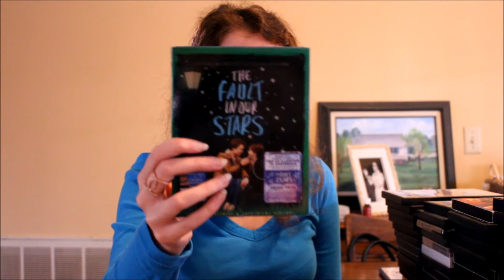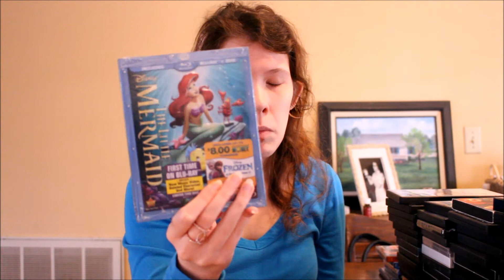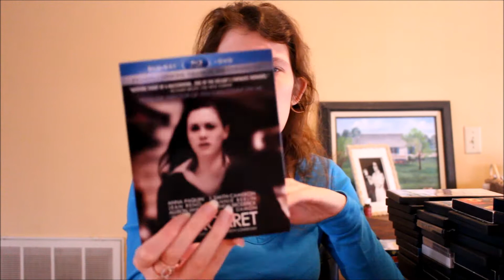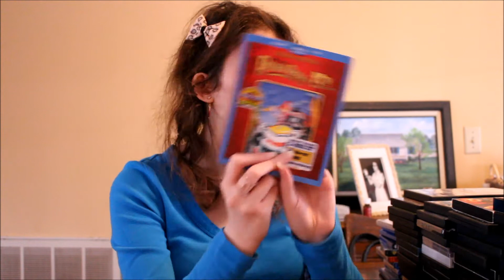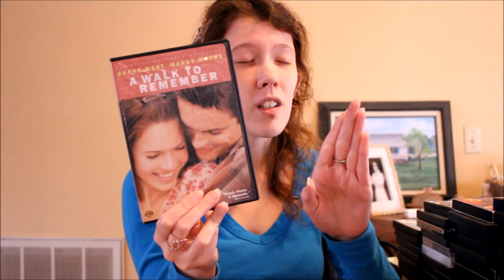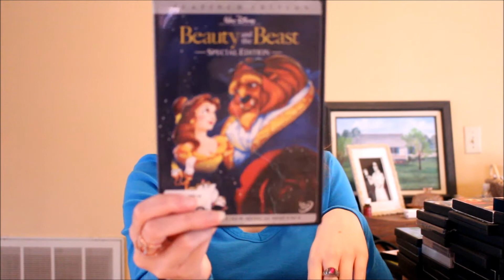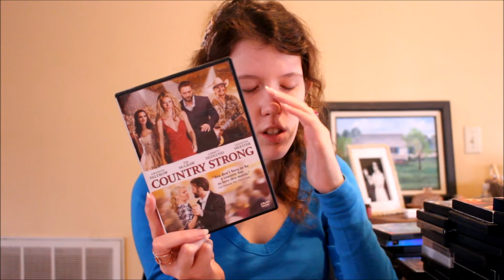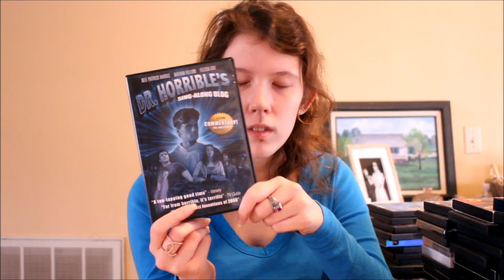My Blu-Ray/DVD Collection (Part 1)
Raptr: Lyssarie88